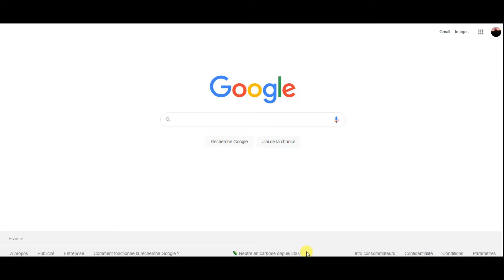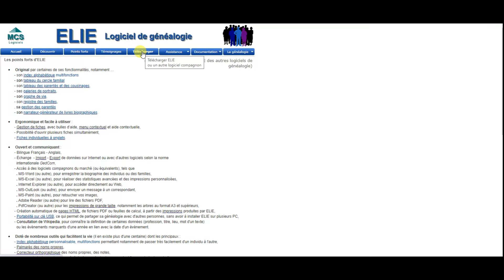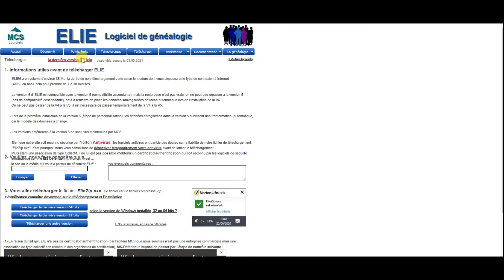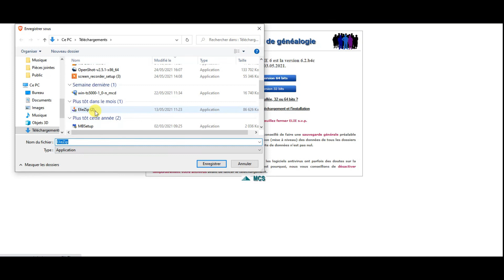Présentation de mon logiciel de généalogie: Elie généalogie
Découvrez le logiciel gratuit de généalogie, Elie Généalogie, qui vous aide à retracer votre arbre généalogique. Avec des fonctionnalités pour rechercher des archives et des ancêtres, c'est l'outil parfait pour les passionnés de généalogie !